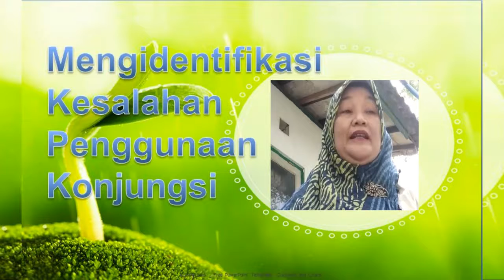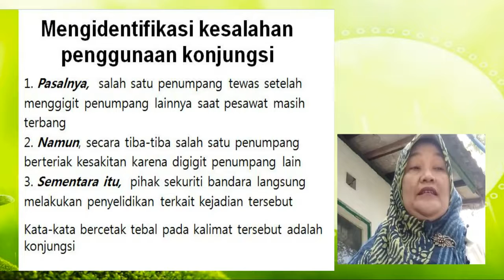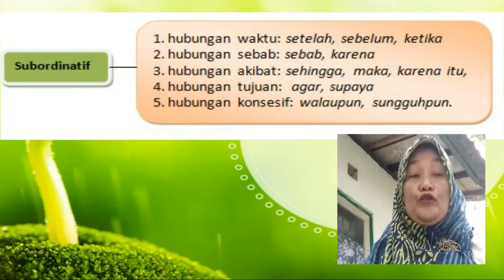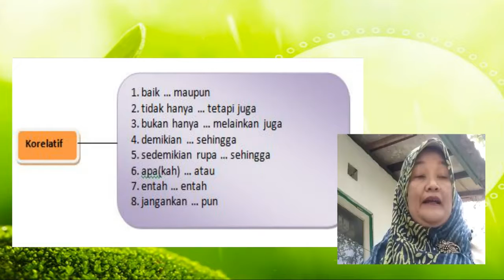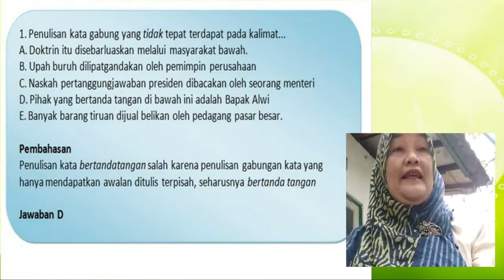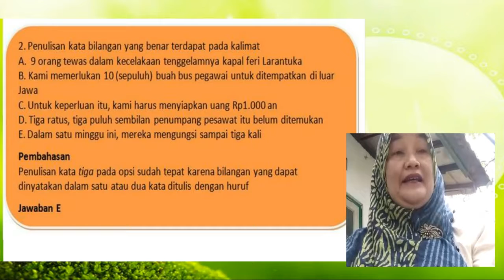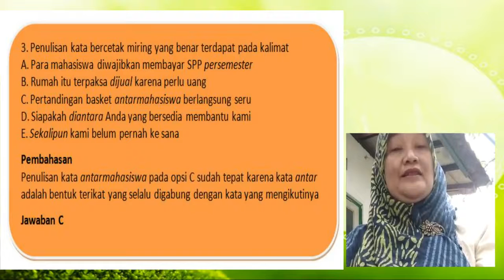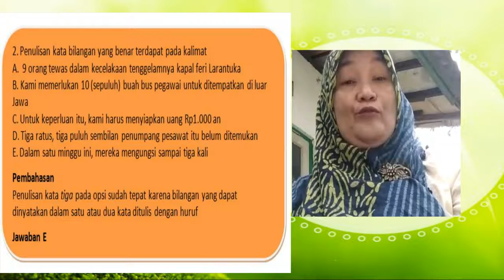Cara Cepat Mengidentifikasi Kesalahan Penggunaan Konjungsi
Mengidentifikasi Kesalahan Penggunaan Konjungsi
Tips Cepat Mengidentifikasi Kesalahan Penggunaan Konjungsi
Bila ingin info materi lebih lanjut silahkan Kunjungi